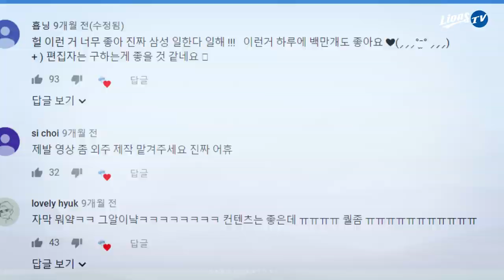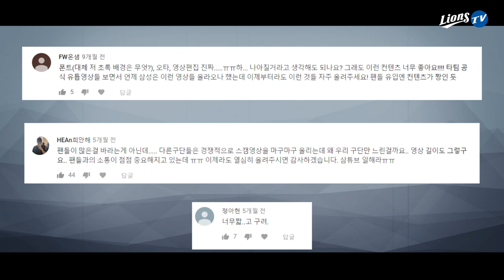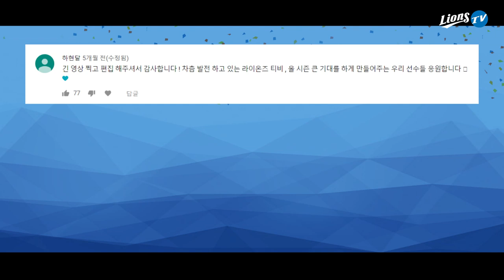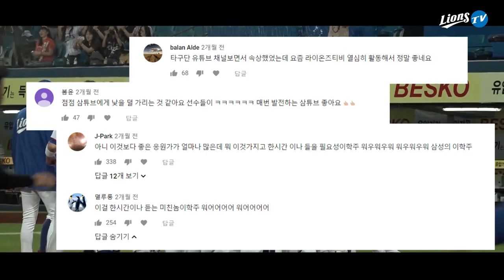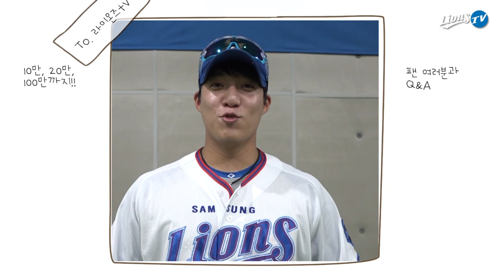[라이온즈tv] '오만과 편견' 📺 구독자 5만 돌파 기념영상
라이온즈 팬, 야구 팬 여러분의 성원에 라이온즈tv 구독자가 50,000명을 돌파했습니다.
라이온즈tv의 지난 시간들을 돌아보고, 팬여러분과 선수들의 멘트도 담았습니다.

라이온즈tv는 구독자 여러분께서 보내주신 💙 사랑에 보답드리기 위해
앞으로도 현장에서 열심히 뛰어다니겠습니다! 🏃= 🏃= 🏃=

다시 한 번 구독자 여러분께 감사드립니다!
팬과 함께, 라이온즈tv